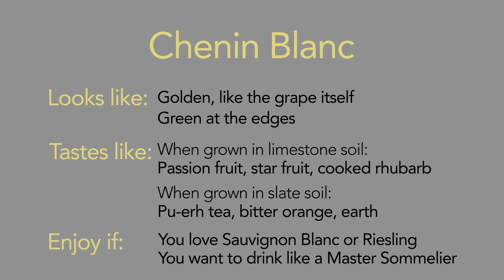Tasting Chenin Blanc with Pascaline Lepeltier, Master Sommelier | Follow That Somm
This week, we head to Rouge Tomate in Chelsea to taste Chenin Blanc with the "Queen of Chenin," Master Sommelier Pascaline Lepeltier. For more expert wine tasting notes, visit Wine4Food today!

Pascaline tastes us through two organic Chenin Blancs from the Loire Valley in France, explaining how the differences in soil create drastic differences in the wine.